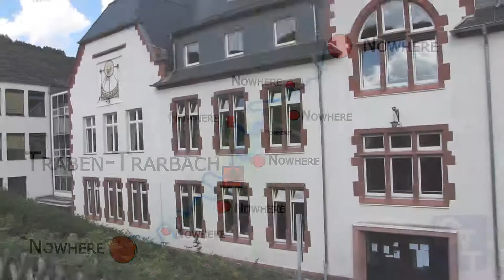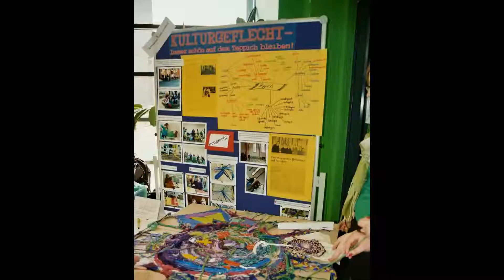Kulturgeflecht im Gymnasium Traben-Trarbach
In der letzten Ferienwoche der Sommerferien 2012 erhielt die AG Kulturgeflecht des Gymnasiums Traben-Trarbach  die Nachricht, dass sie unter den Preisträgern des Trialog-der-Kulturen-Schulenwettbewerbes der Herbert-Quandt-Stiftung,  der in diesem Jahr unter dem  Motto "Meine, deine, unsere Welt - wie gestalten wir die Zukunft?" stand, ist. Die AG wurde aufgefordert, einen dreiminütigen Filmbeitrag, der die bis dahin geleistete Arbeit in ihrem Projekt „Kulturgeflecht -- Immer schön auf dem Teppich bleiben" dokumentieren sollte, selbständig zu erstellen. Der Film, der daraufhin in Zusammenarbeit mit der Video-AG des Gymnasiums erstellt wurde, wurde während der Preisverleihung am 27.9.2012 in Bad Homburg erstmals öffentlich gezeigt.
Die gesamte Schulgemeinschaft des Gymnasiums Traben-Trarbach ist stolz, dass die AG Kulturgeflecht für ihre Arbeit, in die Schüler, Lehrer, Eltern und außerschulische Einrichtungen eingebunden waren, von der Jury den Landespreis Rheinland-Pfalz incl. eines Preisgeldes in Höhe von 9000 € zugesprochen bekommen haben.